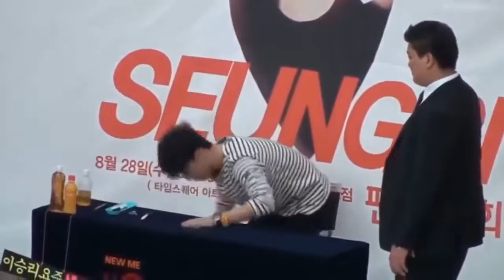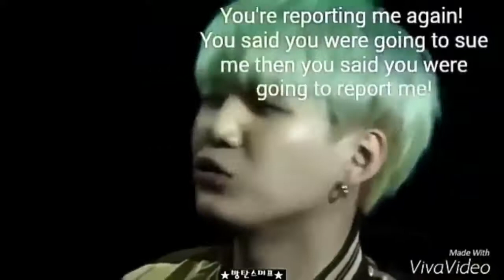KPOP IDOLS - Cute & Funny Moments